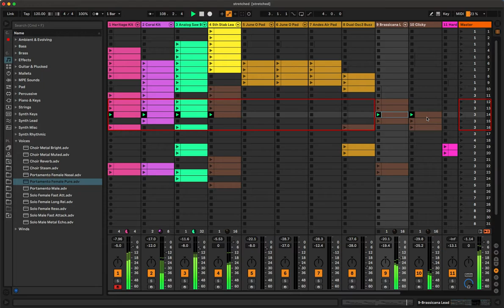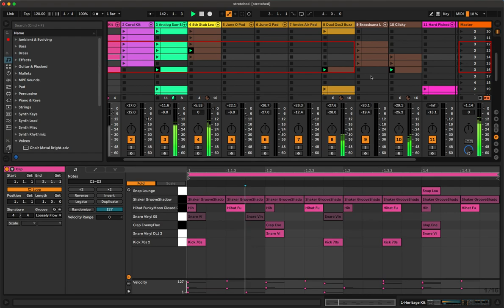Infected Mushroom - Stretched (Ableton Live recreation)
Quick recreation of Infected Mushroom's track Stretched from IM the Supervisor album.